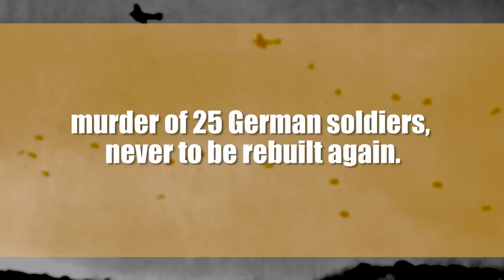The Battle of Crete: Nazi Germany's Biggest Airborne Failure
Witness the heroic resistance of Allied forces against Hitler's invasion, shattering the myth of German invincibility. Discover the pivotal battle that influenced the outcome of World War II.